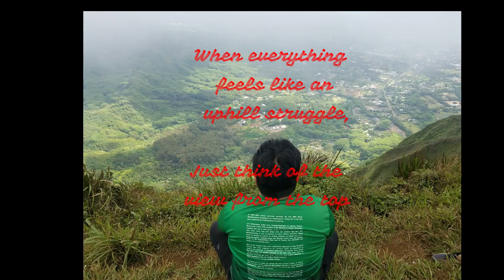Wiliwili Nui Ridge Trail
Hiking Adventure